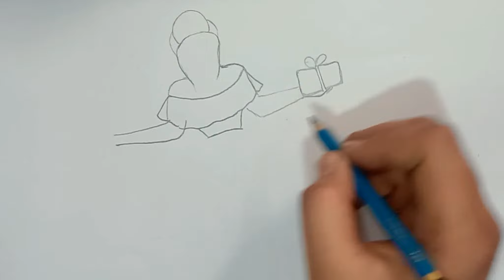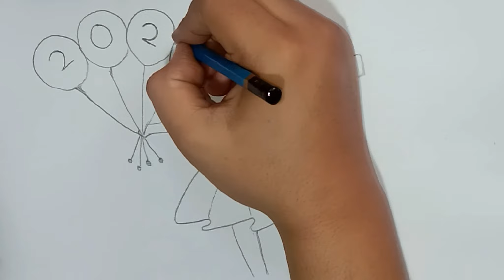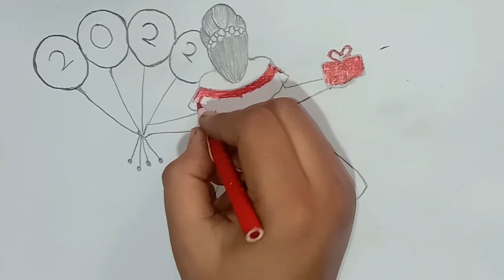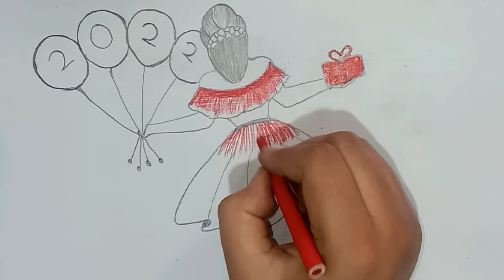Happy New Year Drawing || How to draw a girl with balloon step by step || Happy new year 2022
Facebook...Chadni Islam drawing class

Art-- 2B,6B& Diamond colour pencil